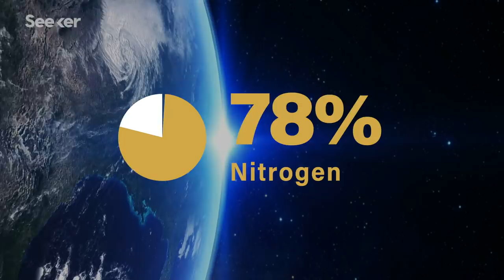How Close Are We to Terraforming Mars?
There have been some wild proposals about how to make Mars more suitable for humans—but how close are we to actually terraforming the Red Planet?

A term originally coined in science fiction, terraforming, in basic terms, is changing the atmosphere and climate of a planet so it can support human life without the need for equipment like spacesuits.

In order to survive on Mars, we would need to be able to do a few basic things: breathe, stay conscious, not freeze to death, and over time grow food.

Right now, if humans were to step outside while on Mars, we’d pass out instantly and die pretty soon after as a result of the low pressure pulling oxygen out of solution in our blood.

Doesn’t sound too habitable, huh?

But if we could find a way to thicken the atmosphere by adding mass to it, the result might be kickstarting a greenhouse effect that would stabilize the temperature, staving off some radiation, too.

To achieve this level of climate alteration, we would need to build hundreds of factories on Mars’ surface…and that is no small task.

But with interest in space exploration and tourism on the rise, we might get the tools and tech we need sooner than we’d imagined.

Find out more about what we would need to do to make Mars habitable for humans and how close we are to terraforming the planet on this episode of How Close Are We?

As an alternative, what Wordsworth et al. suggest is a kind of localized 'farming' approach. Silica aerogel is extremely low density and porous, but it can also produce a solid-state greenhouse effect because it's fairly opaque to infrared radiation (and doesn't conduct heat well) but is partially transparent to visible and shorter wavelength light.

Climate explained: why Mars is cold despite an atmosphere of mostly carbon dioxide
The absence of water makes the temperature on Mars change a lot. The Mars exploration rovers (Spirit at Gusev Crater and Opportunity at Meridiani Planun) experienced temperatures ranging from a few degrees Celsius above zero to minus 80℃ at night: every single Martian day, known as sol.

How close are we to solving some of humanity's biggest challenges? We go in search of experts, dive into the facts and comb through the research to find out just how close we are to changing the world.